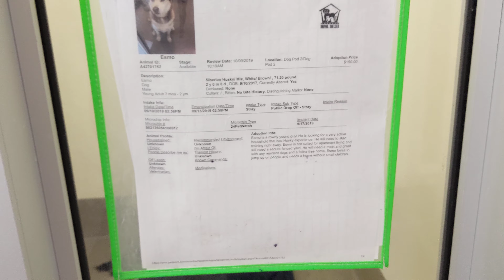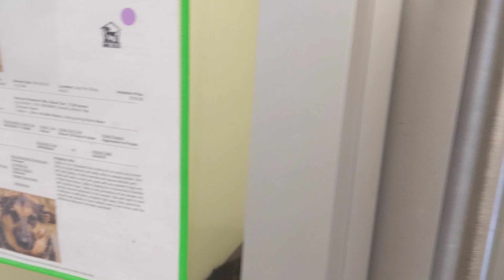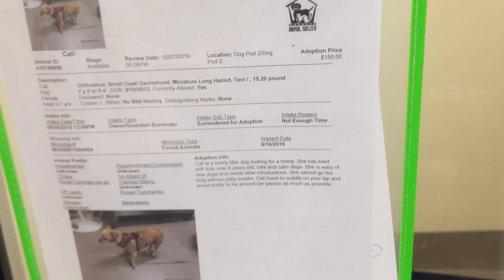Take June to visited the shelter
We adopted June at the shelter, we try to find a friend her size. Got no luck, all larger dog, so we came home with just her.